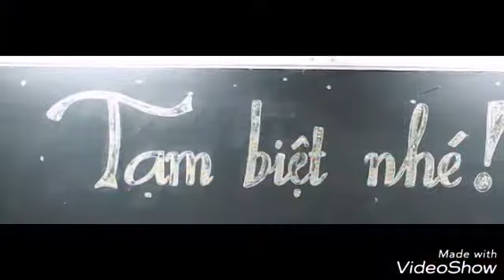Ảnh shin p1